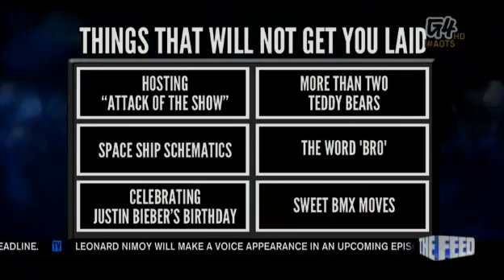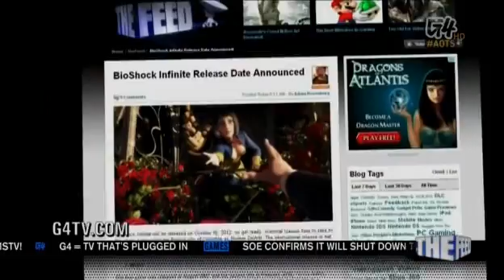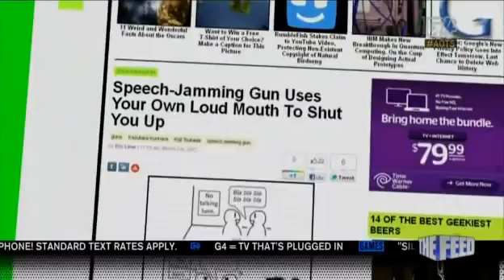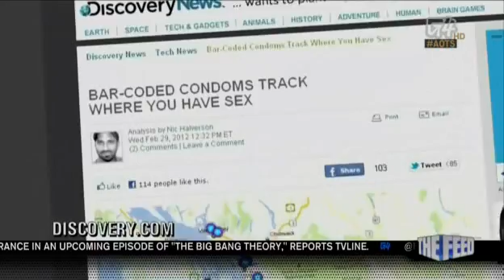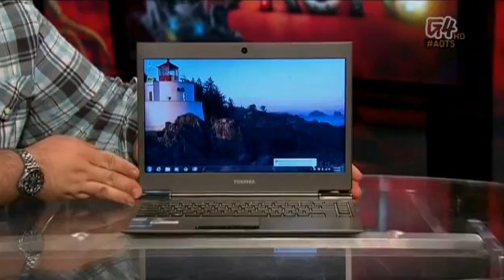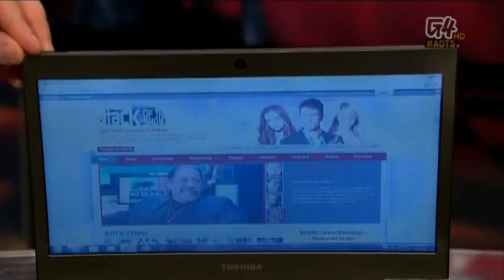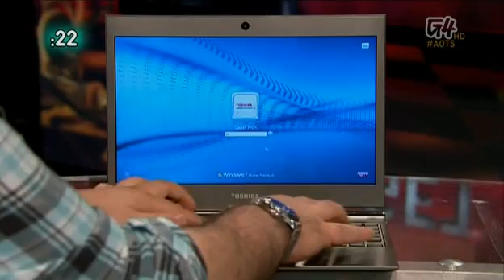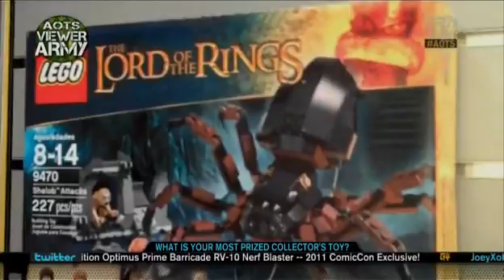Attack of the Show - Episode 1621 (3/1/2012)